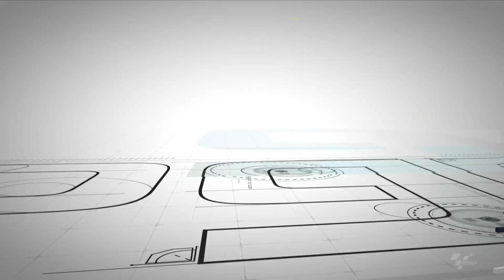Honda in action: 2019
Check out all of the best Honda action from Losail International Circuit